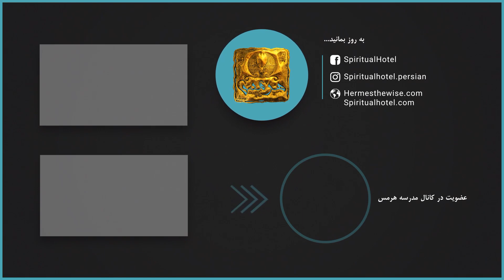چگونه NPC نباشیم - 5 از 5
اگر ویدئوهای «آیا شما یک NPC هستید؟» را ندیدید، از لینک زیر شروع کنید:

جهت ارتقاء سطح آگاهی و شناخت خود و شفای درون با ما همراه شوید.
برای اطلاع از دوره های ویژه آنلاین از هر کجای دنیا صفحه اینستاگرام را دنبال کنید

مدرسه هرمس خردمند
Hermesthewise.com

نصب اپلیکیشن رایگان مدرسه هرمس از روی گوگل پلی

زیر مجموعه Spiritual Hotel® - The first 7-star celestial hotel for your soul